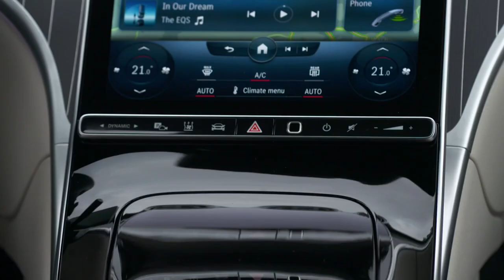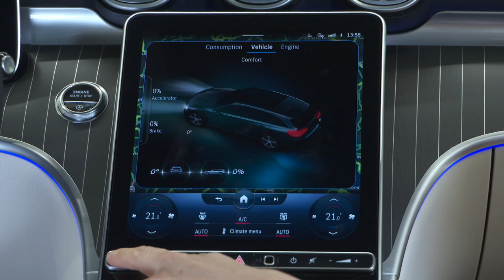Mercedes Benz C Klasse All Terrain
Mit erhöhter Bodenfreiheit und serienmäßigem Allradantrieb 4MATIC